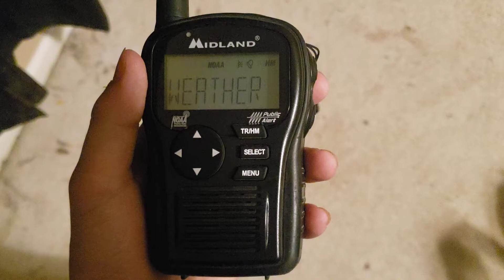NEW!!! Midland HH54VP